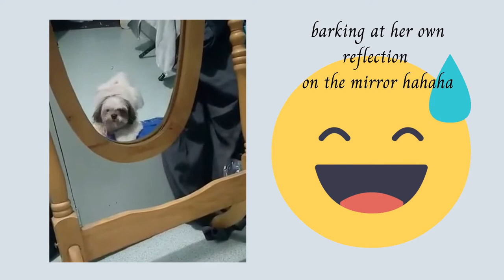baby shine and me | Lian Mallabo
some random pics and vids of my fur baby shine...